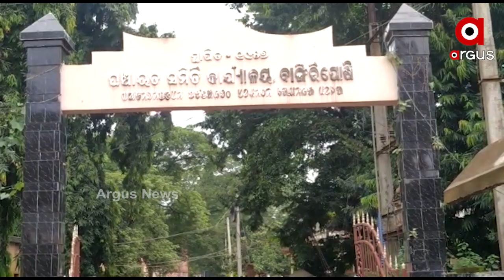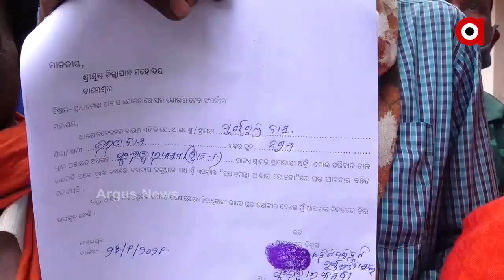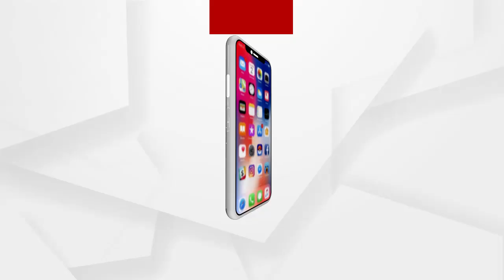ପର ଘର ଚାଉଳରେ ମଙ୍ଗଳବାର ଓଷା କରୁଛି ରାଜ୍ୟ ସରକାର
ପର ଘର ଚାଉଳରେ ମଙ୍ଗଳବାର ଓଷା କରୁଛି ରାଜ୍ୟ ସରକାର...ପିଏମ ଆବାସ ଯୋଜନାରେ ତିଆରି ଘରେ ମାରୁଛି ବିଜୁ ପକ୍କା ଘର ଷ୍ଟିକର...ରାଜ୍ୟପାଳଙ୍କୁ ଭେଟି ଅଭିଯୋଗ କଲା ବିଜେପି ଟିମ୍‌...